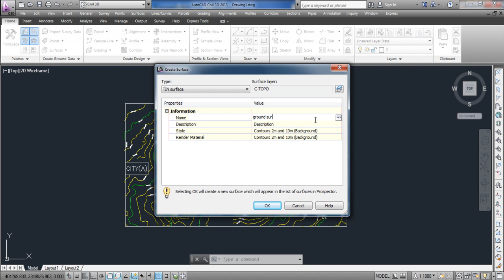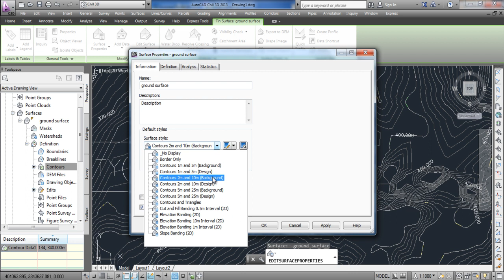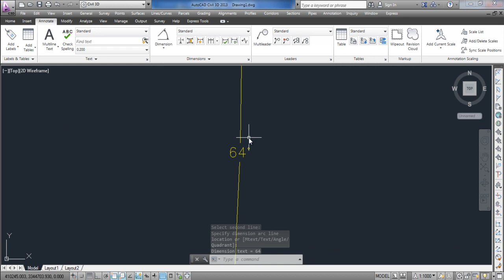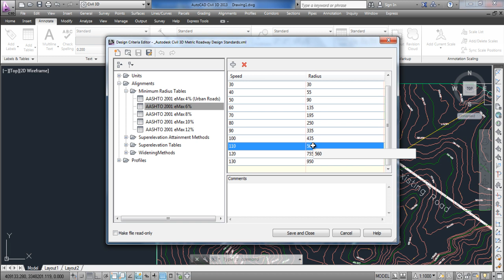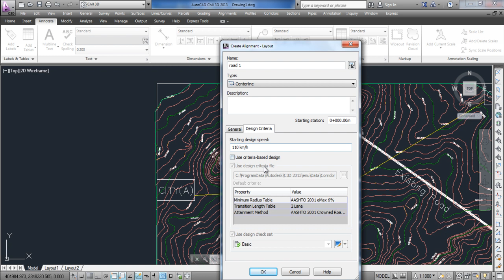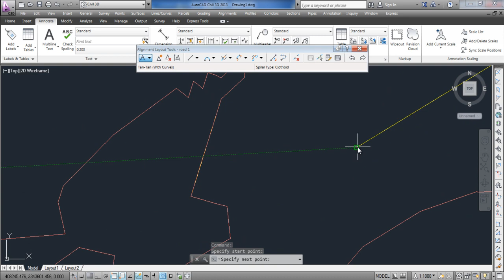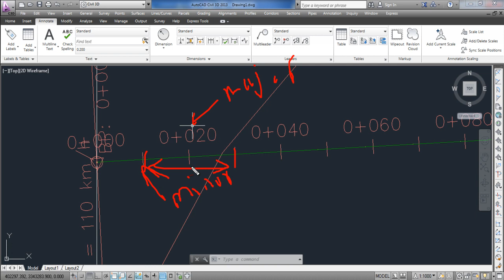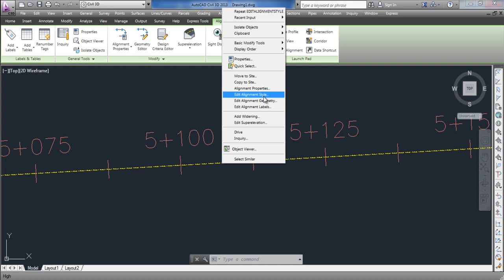surface and alignment